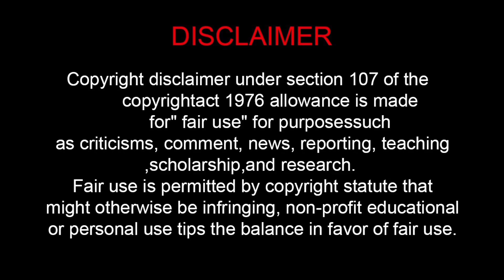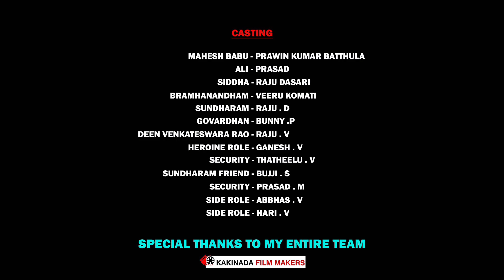khaleja comedy scenes spoof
we are making 0 budget films .
the copyrights goes to khaleja movie owners